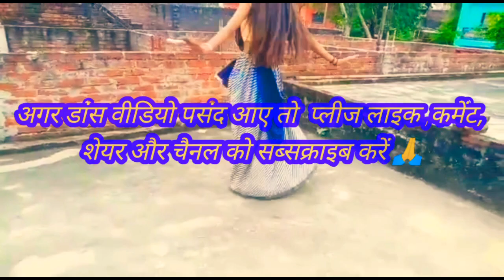Naino wale ne / नैनो वाले ने छेड़ा / Padmaavatee movie Song spacil | bahubali2 new song dancebyappy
हेलो दोस्तों ,
अगर अभी तक आपने हमारे चैनल को सब्सक्राइब नहीं किया है तो प्लीज सब्सक्राइब कर लीजिए और अपना ढेर सारा प्यार और सपोर्ट देते रहिए हम आपके लिए Aise hi bahut Sare new song par videos ko dekhne ke liye Hamare channel ko subscribe Karen videos ko like Karen thanks for watching friend
main Pani Pani Ho Gayi Hindi song dance video